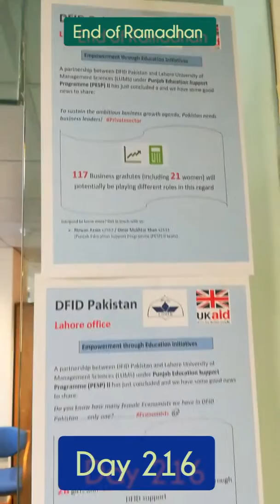Naveed's VLog: Pakistan Diaries day 216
Alhamdulillah, busy day again that saw the end of the blessed month of Ramadhan (Eid Mubarak all for tomorrow). Office work, emails and teleconferences during and after hours. Also, had to pay respects and offer condolences to a dear friend from Birmingham. Eid had been announced but a day late here !!